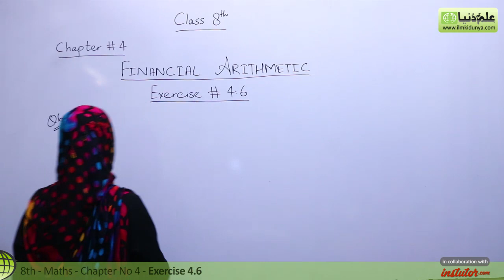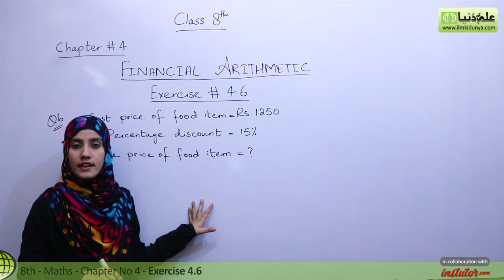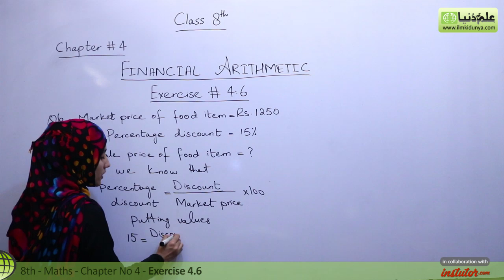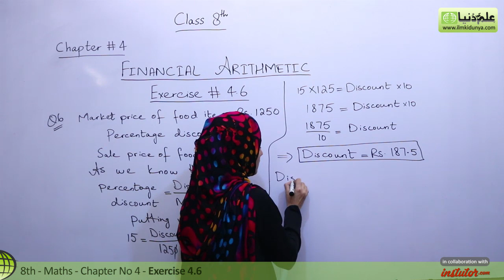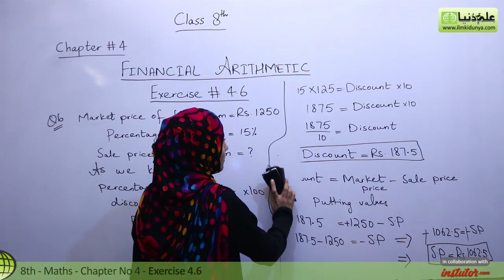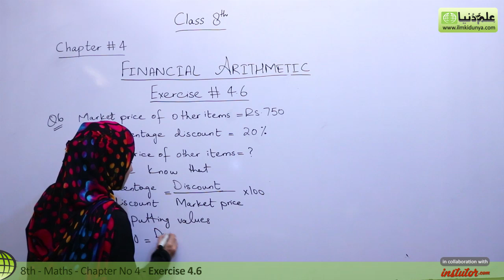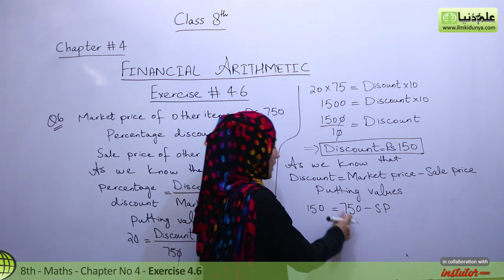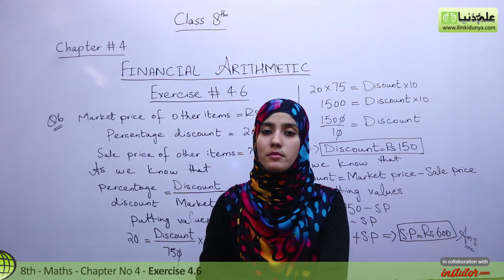8th Class Math, Financial Arithmetic Ex 4.6 Q 6 - 8th Class Maths Lectures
In this video lecture Sidra Shahzadi coverd 8th Class Maths Ch 4 Financial Arithmetic.The topic being discussed is Topic Exercise 4.6 Question 6.